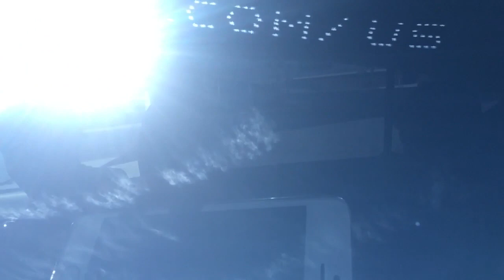Zivot u Americi - Prva voznja Uber-om i razgovor sa vozacem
Uber, aplikacija preko koje vrlo brzo i efikasno za upola cene nadjete vozilo poput taksija da vas odveze na zeljene destinacije. Nesto novo, pogotovo nama, jer nikada do sada nismo ni pokusali. Prvi vozac je bio jedan fin i posten covek koji svi  ljudima vraca izgubljene stvari, ako se to desi...

Love
Natasa Naivanes NLM